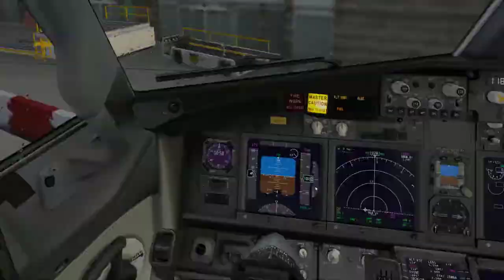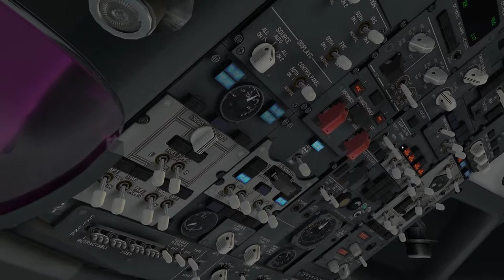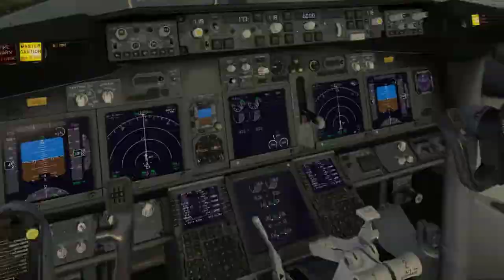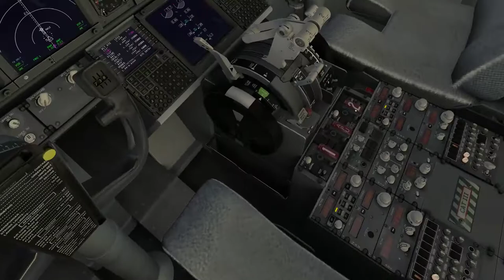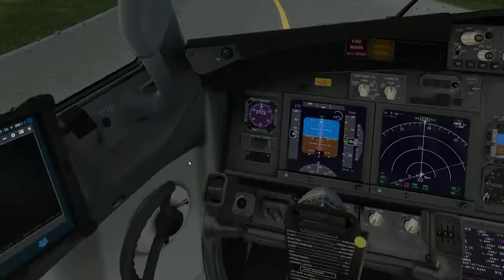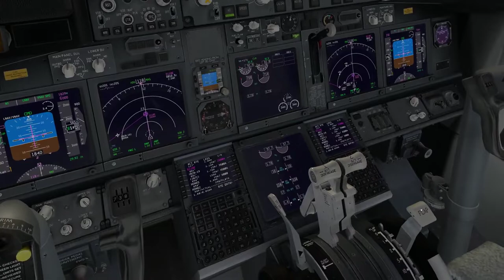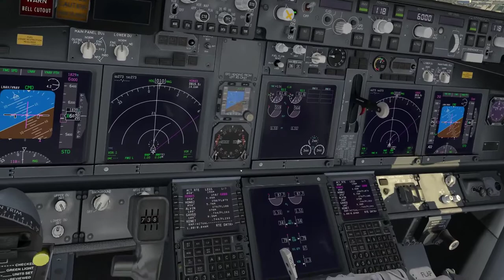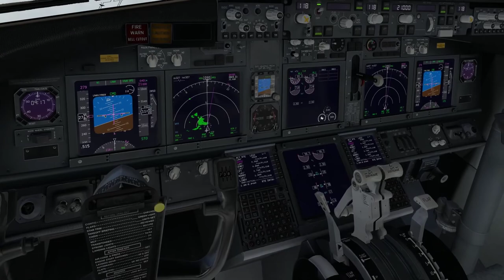DEP EGFF RWY 12 - Zibo 738 (H) ORBX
►I just created a discord for Zibo 737 for the crew flight a few minutes ago, with the SmartCopilot 2 plugin, if you want to fly in crew, but you do not have a co-pilot so come meet one